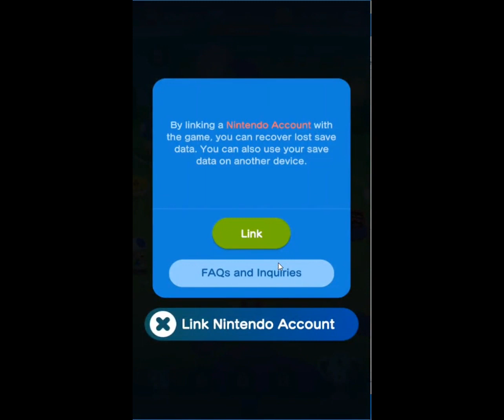Dr. Mario World Stage 11 - NO BOOSTERS 👨‍⚕️💊 | SKILLGAMING ✔️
Dr. Mario World Stage 11 played by Skillgaming